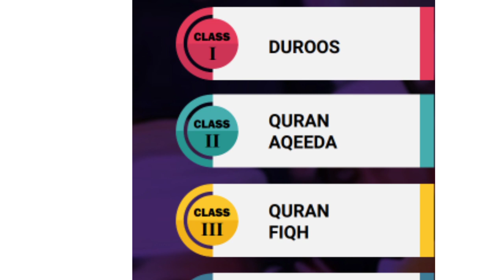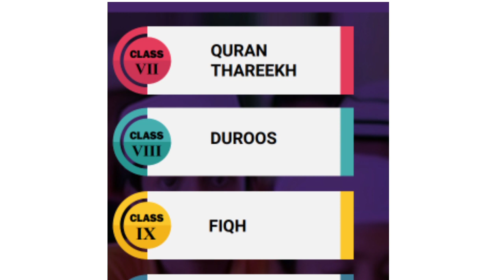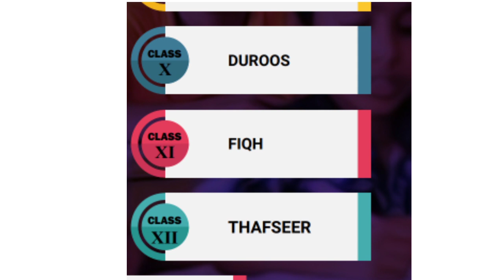Nov 28|Timetable|Samastha online madrasa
ലഭ്യമാണ്.

സമസ്തആംഗ്യ ഭാഷാ മദ്റസാ ക്ലാസ്
സമസ്ത ഓൺലൈൻ ക്ലാസ്സിൽ പ്രവേശിക്കാനുള്ള ലിങ്കുകൾ

CLASS 3

CLASS 4

CLASS 7

CLASS 9

CLASS 11